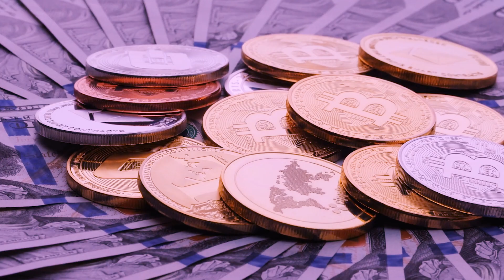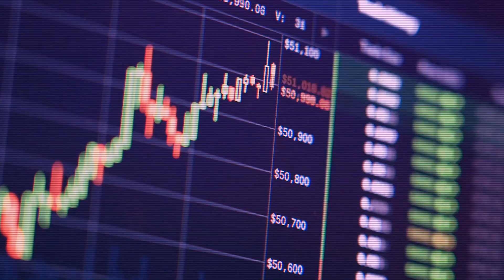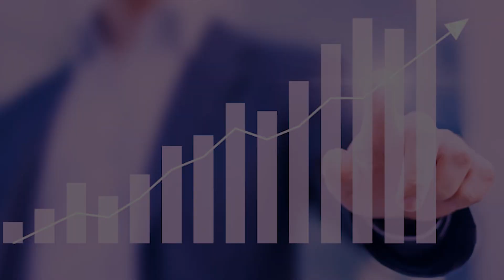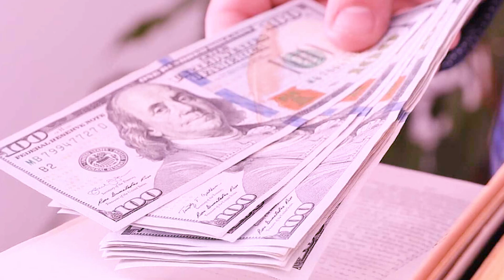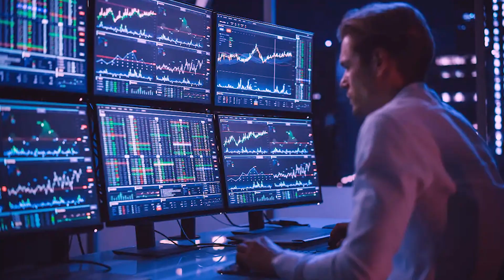THE KEY TO SUCCESSFUL INVESTING IN 2023! | Gary Vaynerchuk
Hi there, and welcome to WhyInvest! Whether you've been investing for years or you're new to the game, there's always new trends that you need to keep up with. So in today's video, top investor and financial personality Gary Vaynerchuk is here to share with you the key to successful investing this year.